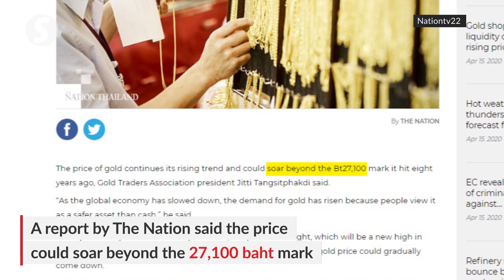Thais rush to sell off gold after price hike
Many people flocked to gold and jewellery shops om Bangkok's Chinatown on Wednesday to sell off their gold ornaments and jewellery after the price has risen sharply amid the economic slowdown due to the global Covid-19 pandemic.